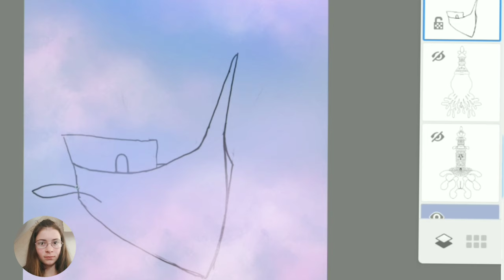Weekend Challenge 2021 - ᗷᖇOTᕼᗴᖇ 1 ᗰᗩY ᵇʸ ˡⁱˢᵃʳᵗ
J’ai pris la décision de réaliser des dessins numériques tout les weekend en 2021. Le but étant de progresser, de trouver mes propres techniques et surtout prendre du plaisir. Ce défis serra difficile, je devrais en plus des devoirs scolaires, avoir le temps de créer les vidéos, les miniatures YouTube, les articles de mon site web, et les dessins bien sûre !
+ Bien d’autres projets à la LisArt

Je ne pourrai jamais suffisamment te remercier de soutenir mes projets. Une petite action, c’est énorme à mes yeux :

En un    LIKE                              → tu me soutien
En      COMMENTANT              → tu m’aide à m’améliorer
En     PARTAGEANT                  → tu donne vie à mes créations
Et juste en    T’ABONNANT     → tu m’aide à accomplir mes rêves

En BONNUS : Suis mes aventures artistiques, mes réflexions psychologiques. Et une fois que mon apprentissage serra terminer, découvre mes méthodes pour dessiner facilement.

En faite, t’est adepte de quel réseaux sociale ? 𝑀𝑜𝑖 𝑐'𝑒𝑠𝑡 𝑈ℎ𝑖𝑣𝑒.